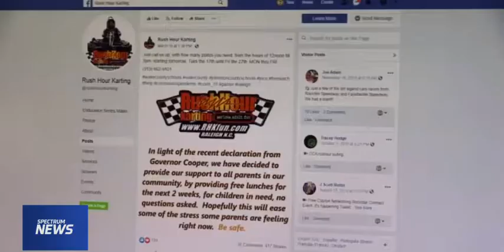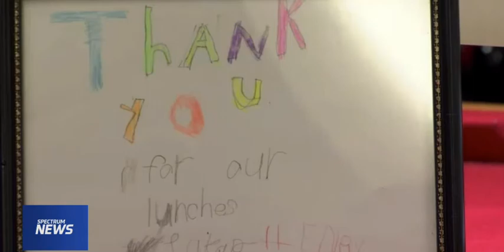Spectrum News interview 3 26 20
Helping out the community in a time of need!